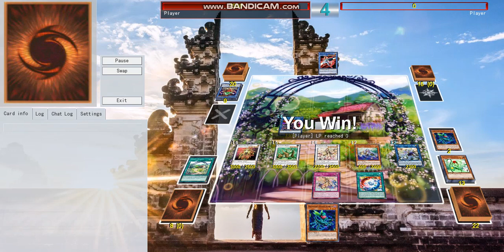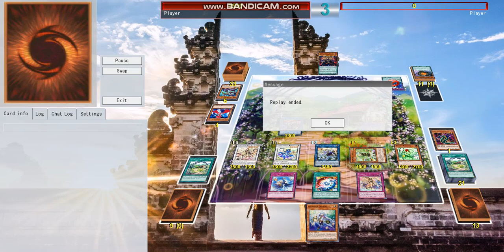[YGOPRO] NATURIA DECK 7/2019 | ft. AROMAGE